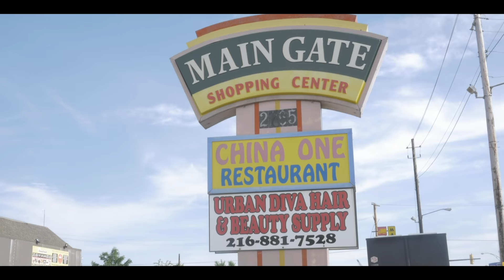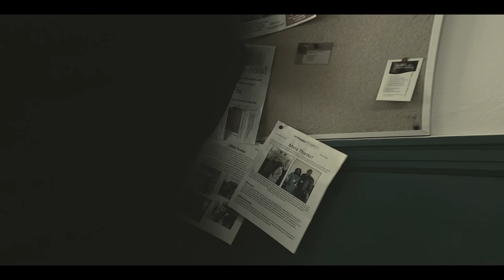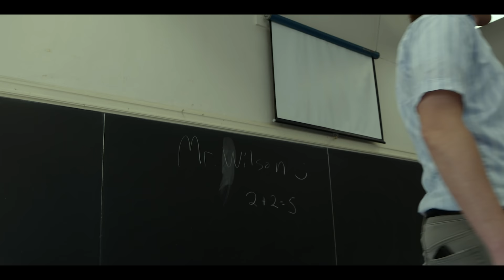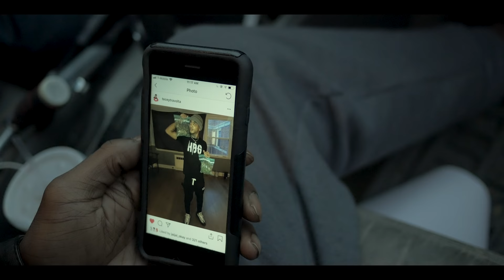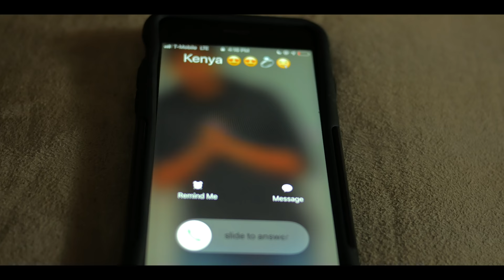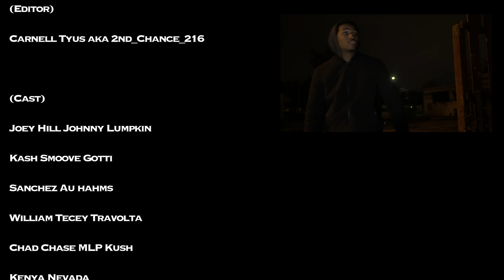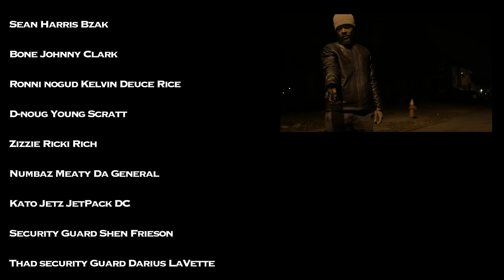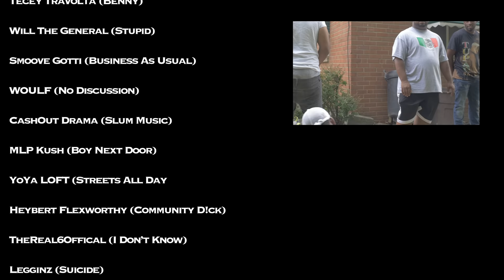Life Lessons (The Movie) 2019 By WiZeMindZ Productions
A "Cleveland Ohio" Film

Synopsis:

The story follows the life of Joey Hill. Joey is going through a stage of depression after the death of his lil brother Jason. A year after his brother death he decides to become everything his lil brother glorified. Joey becomes a drug dealer and starts hanging with the wrong crowd . His best friend (Will) put him on. Will has to get rid of a big shipment of drugs for his supplier (Kash). Will is a big time hustler that’s trying too get out the game. Will needs Joeys help to sell after his business peer Sanchez goes down for murder. Will puts joey on and now he gets a taste of the reason why you should never put on beginners. Joey lacks experience and purpose. Joey is trying to find himself while trying too become someone else. Joey gets a reality check when he runs into his lifetime crush Kenya. Kenya saves Joey from a suicide attempt. Kenya is a very smart absorbing woman. Kenya has sympathy towards Joey after loosing his little brother. Joey Loves the feeling of her sympathy so much he goes up too the bus stop we’re they 1st met looking for her everyday after his suicide attempt. Joey and Kenya finally gets some one on one time. Shortly after Kenya gets Kidnap by Chad. Chad works for Kash and is angry that other workers like Will are getting promotions . Kash is one of the laziest ruthless Suppliers around town that don’t care about nobody but his money and making his big connect Thad happy. Chad has a plot to take over and take Kash’s empire. Chad teams up with Roni No Good and betrays Kash because of Kash’s relationship with Will. Chad has Kenya Kidnapped and puts her up for ransom. The streets has put some distance between Joey and his best friend Will. Joey who is more seasoned by the streets then ever before has to come up with the money to get Kenya back.